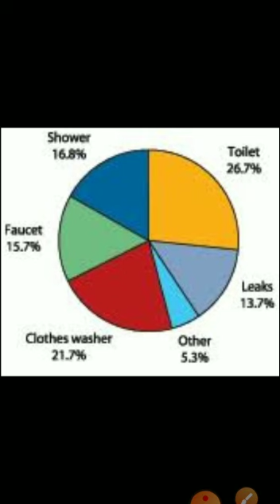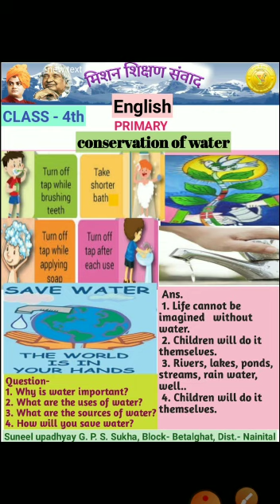Conservation of water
Explained about crisis of water, source of water and different way save the water